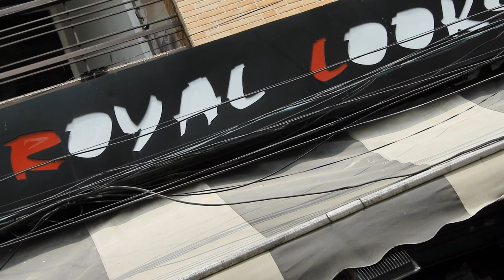VLOG_32 ||Royal looks Shop||Cheapest Rates All Branded Clothes|| Shirts T-shirts jeans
Sat Shri Akal Dosto 🙏

Best_Offer_50%off Branded Clothes.

 ➡️Ek piece bhi mile ga.

➡️Vlog.31 Royal looks Cheapest Branded clothes

➡️Shop.Royal looks ludhiana

➡️ADRESS. jalandhar by pass Chandni chownk Ludhiana.

Warning
This video is designed only for the purpose of education and to give market information. Costumer will not only be responsible for any disadvantage and understanding of any goods before buying any goods. But you will be responsible for any kind of profit loss. Ip singh Vlogs and Youtube will not be responsible in any way. So be careful

Dosto video jaroor dekhna ji changi lagge ta like share tay comment krna. latest videos nu dekhan lye Channel nu Subscribe kro. tay bell🔔 icon jaroor press krna ji ta k ann waliya video tusi sab toh pehla dekh sko. sab da diloh thanks ji. keep supporting stay connect.